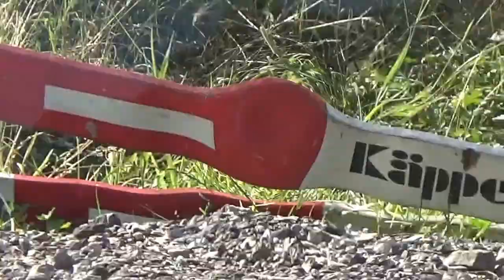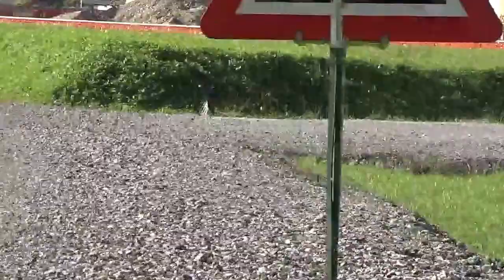08 09 2016 Rabenhaft schöner - Donnerstag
Heute Tinarrr hatte heute keine lust er blieb auf dem Baum. Selber schuld den die frechen Spatzen klauten seine Frolics (ab 1:36min) sieht man einen der Übeltäter und teilen kam für den Mann auch nicht in frage es war sein eigenes Frolic nur für ihn ganz alleine.

Beim Stein Revier war heute wieder doof (ab 2:08min) der Grund man spielte neben an Fussball um diese zeit, all die Jahre hab ich das nie erlebt unter der Woche. Wenigstens komm noch paar wenige Spatzen (ab 4:58min) da kann man auch kurz sehen wegen dem Fussball(Mist)

Anderes Krähen Revier (ab 8:16min)
zuerst waren meine zwei Elstern anwesend, etwas später kam dann Peli (die heute gar keine lust auf Elstern hatte) ein paar mal flog sie den Elstern nach um die Leckereien zurück zu erhaschen.

(ab 16:57min bis 19:57min) habe ich mal was ausprobiert als ich auf den Boden hockte die Kamera aufs Knie nahm. Gegen ende sieht man das wunderschöne Blau im Gefieder der Elstern. (ab 19:35min) gab auch noch eine Mitteilung von der einen Elster die am Hals so komisch aussieht als hätte sie fahre lang ein Halsband getragen.

diese Erlebnisse im Feld Revier mit den 4 Engelchen ist immer wieder sooooo schön.